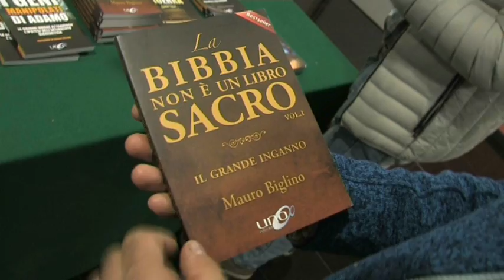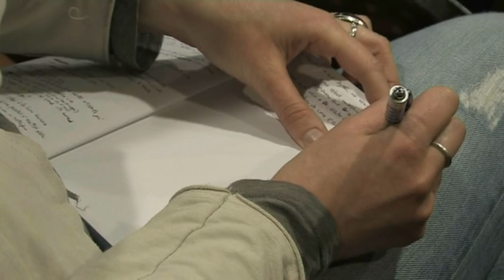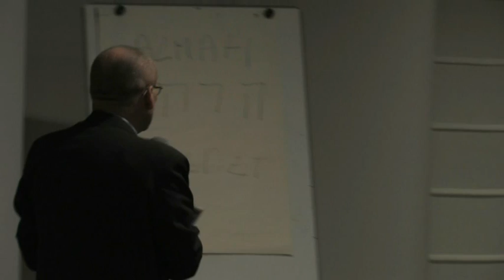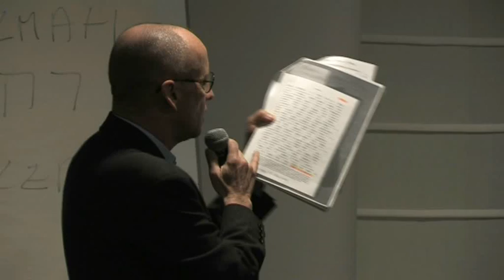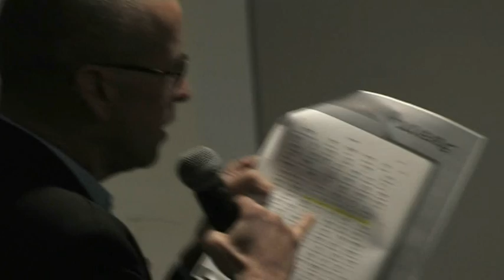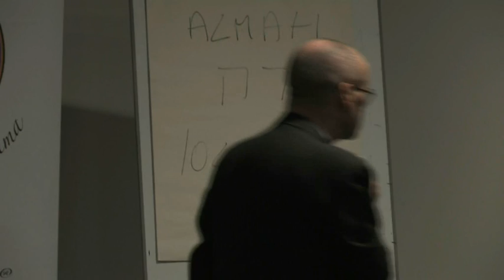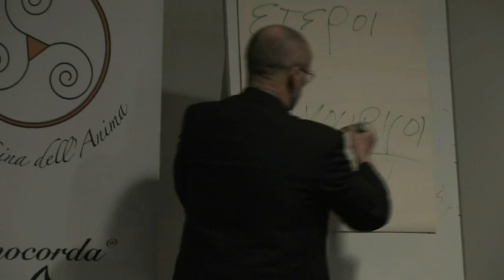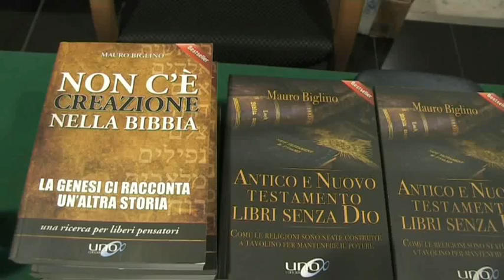Mauro Biglino "La Bibbia non parla di Dio" 12 Marzo 2017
Conferenza organizzata dall'Associazione Gea l'Officina dell'Anima a Vicenza